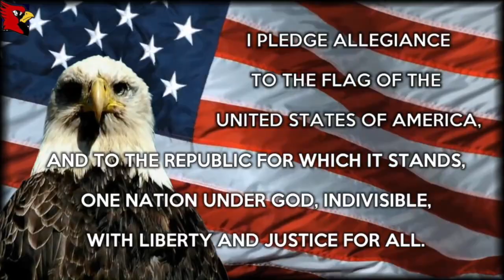SPTV - July 26